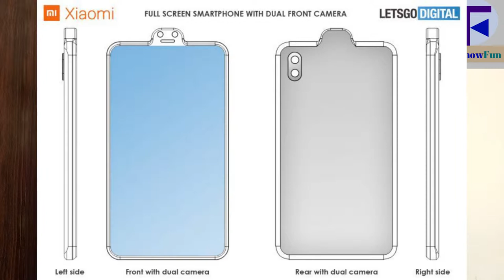Xiaomi Reverse Notch | Full display smartphone by Xiaomi | upcoming smartphone by Xiaomi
Namskar dosto is video me bat ki h mi ,xiaomi ke new patent reverse notch ke bare me mujhe umeed h ki video aap ko pasnad aaye ga